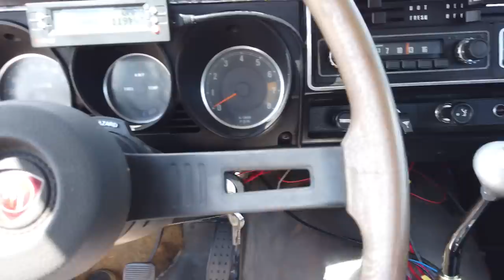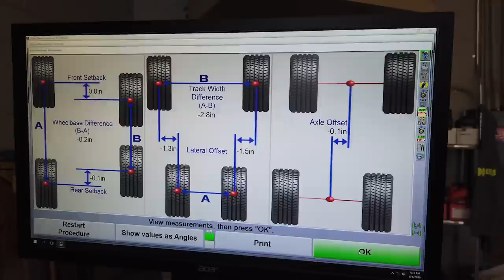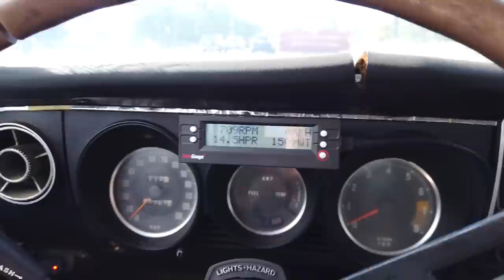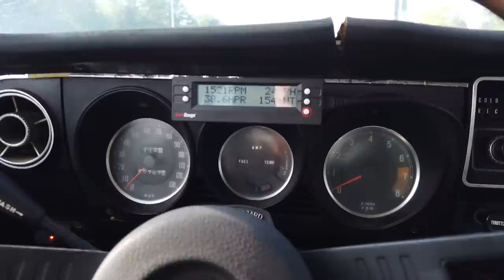Raceweek Countdown... Getting an alignment on Clyde!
Clyde is running under his own power! Still a lot to do before Rocky Mountain Race Week but we have a running driving car! Check it out as I take the Gen V l83 Swapped Mazda Rx-2 over for an alignment. The car didn't need much adjustment as the stock suspension doesn't have a lot of adjustment. The car has 100% stock suspension and seems to drive pretty decent. We still need to finish some wiring interior ect on the car before we can take it on this racecar roadtrip! We are SUPER excited to drive 1300+ miles in this car just need to make sure everything is ready for this journey!